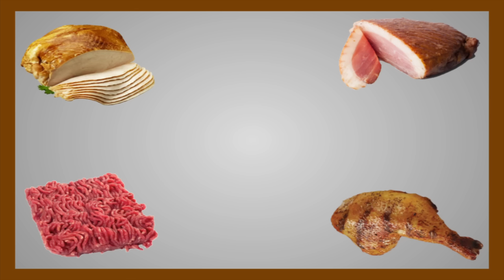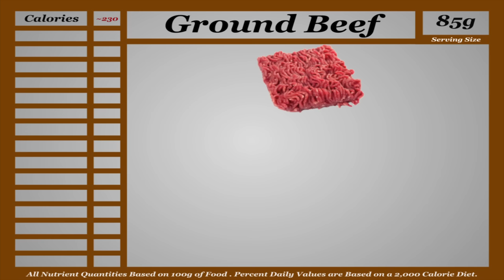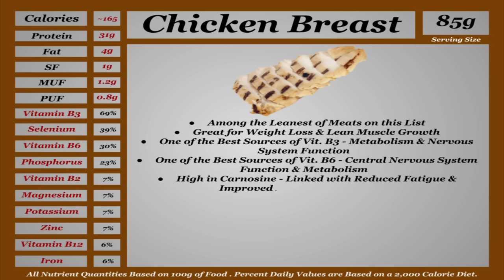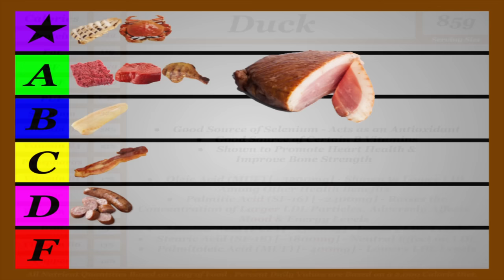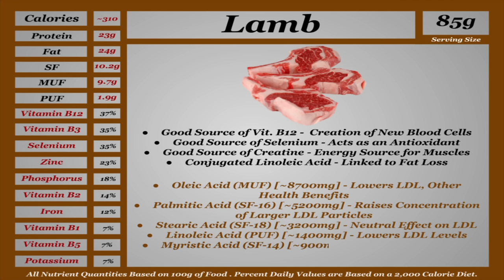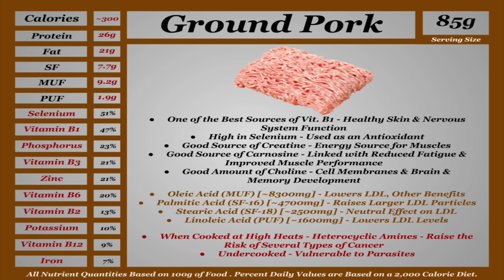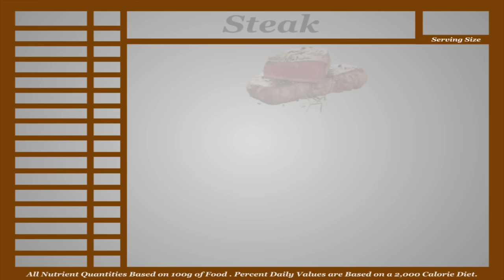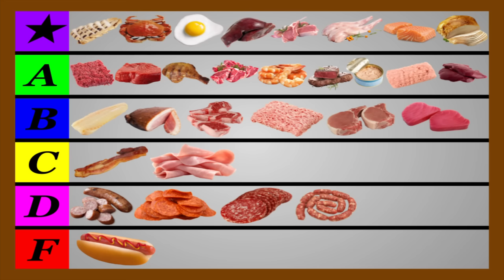Nutrition Tier Lists: Meats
Meats. Often the centerpiece of the meal, meats offer a certain nutritional profile that is very difficult to impossible to replicate without them. Not all meats are created equal though. Today we will be breaking down their nutritional profiles to see which ones you should be building your meal plan around, and which ones are best left on the shelf.

All nutrient data is pulled from the USDA's National Nutrient Database for Standard Reference.

Introducing: Meats - 0:00
Bacon - 2:06
Beef - 5:01
Bison - 7:13
Bratwurst - 8:37
Chicken Breast - 9:54
Chicken Thigh - 11:05
Cod - 12:14
Crab - 13:11
Duck - 14:16
Egg - 15:09
Goat - 16:32
Ham - 17:27
Hot Dog - 18:45
Lamb - 19:58
Liver - 20:54
Mutton - 22:11
Pepperoni - 23:16
Ground Pork - 24:18
Pork Chops - 25:25
Rabbit 26:20
Salami - 26:59
Salmon - 27:54
Italian Sausage - 29:12
Shrimp - 30:01
Steak - 30:46
Canned Tuna - 32:01
Fresh Tuna - 32:56
Turkey Breast - 33:58
Ground Turkey - 34:39
Venison - 35:20
Outro - 36:13